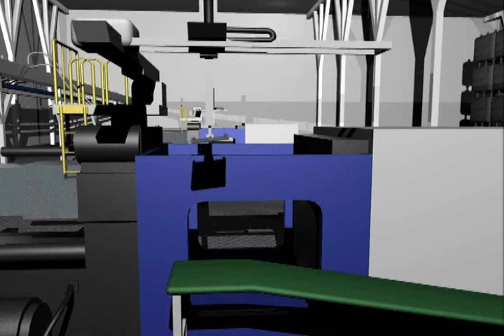Demo Reel 2011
Show Reel - 3D Graphic